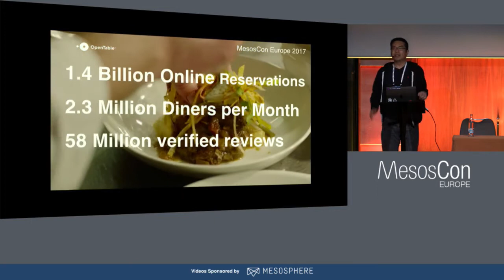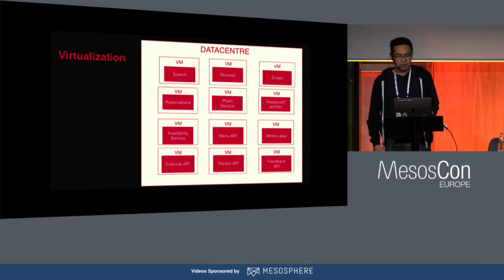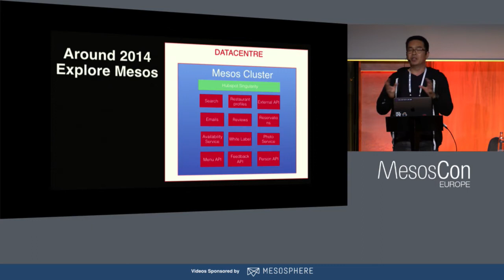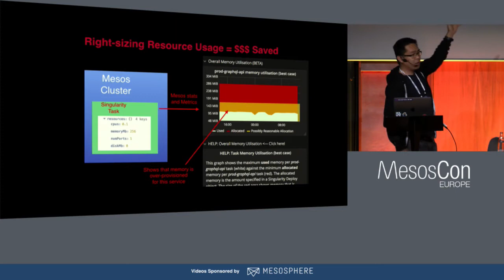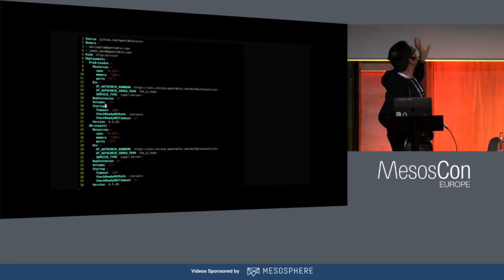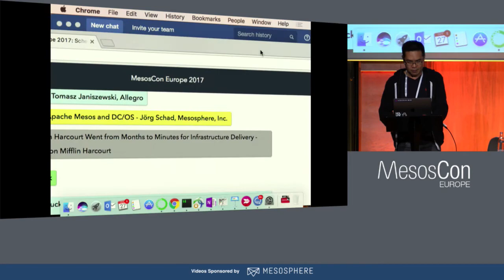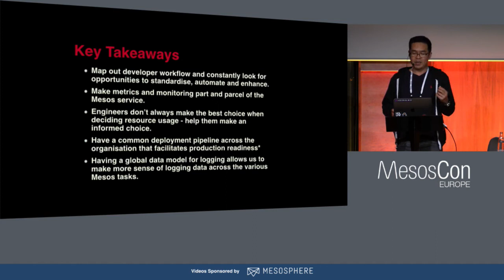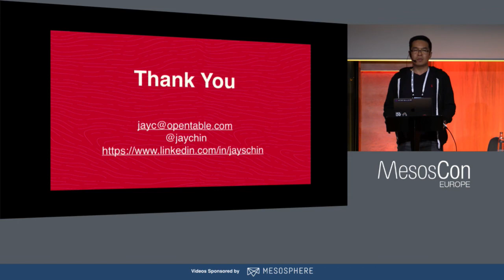Optimising Mesos Utilization at Opentable - Jay Chin, Opentable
I will provide an overview of how Mesos and Singularity is used at Opentable and the operational challenges supporting the various microservices that rely on Mesos. I will describe how we gather useful statistics on Mesos/Singularity and the tools we use (Grafana, Graphite, Elasticsearch, etc) to provide meaningful dashboards and data to users in order to optimise their usage and performance. I will also provide a brief description of the open source tools we have written for gathering statistics out of Mesos and building dashboards.

About Jay Chin
Jay is part of the Opentable Techops team that supports and engineer scalable solutions to support the Opentable platform. He currently supports the internal Mesos infrastructure that underpins the globally distributed microservices stack within the organization. Prior to opentable, Jay was involved in Grid computing at various financial services institutions where he managed compute clusters upwards of 100,000 cores.